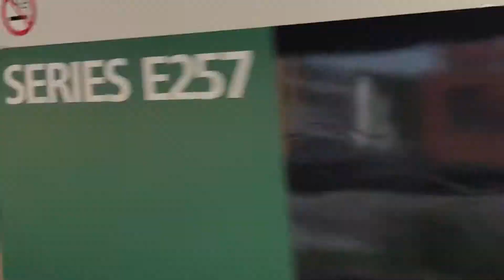ホリデー快速鎌倉号が終点鎌倉到着後逗子に回送